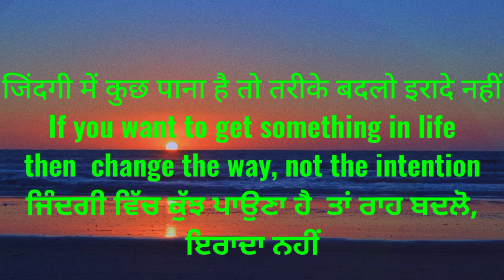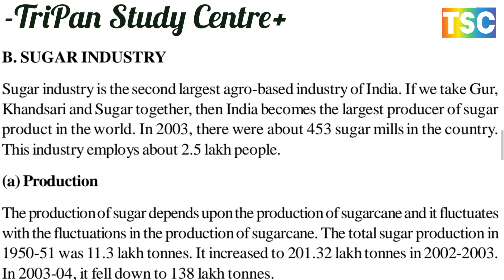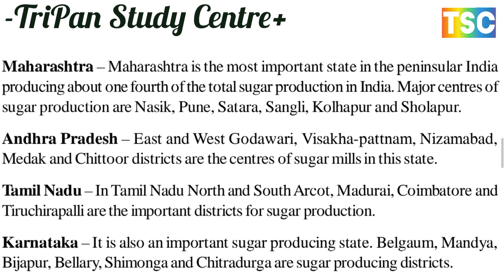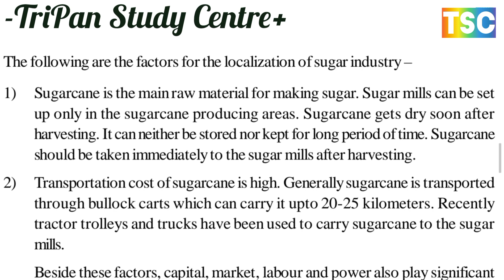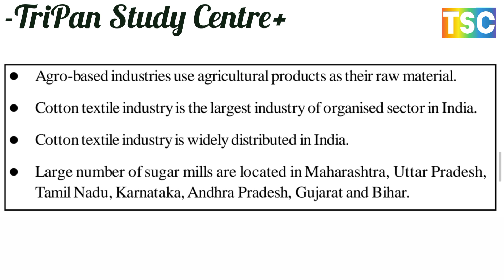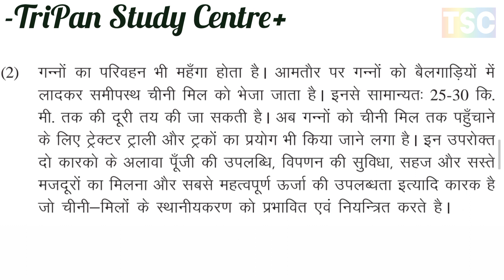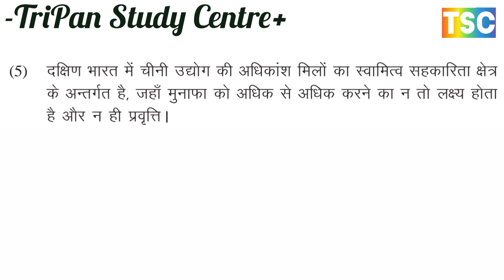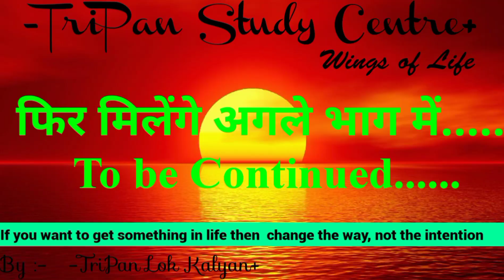SUGAR INDUSTRY चीनी उद्योग // Production उत्पादन // Distribution वितरण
बाँधों से विद्युत् ऊर्जा कैसे उत्पन्न की जाती है ?
जल विद्युत संसाधन क्या हैं?
जल विद्युत ऊर्जा कैसे उत्पन्न की जाती है?
बिजली पैदा करने के लिए बांध कैसे उपयोगी है?
How is electrical energy generated from dams?
What are hydropower resources?
How is hydroelectric energy generated?
How is a dam useful for generating electricity?
परमाणु ऊर्जा का क्या अर्थ है?
परमाणु ऊर्जा कौन सी ऊर्जा है?
परमाणु ऊर्जा कहाँ पाई जाती है?
परमाणु ऊर्जा कैसे बनती है?
What is meant by nuclear energy?
What energy is nuclear energy?
Where is nuclear energy found?
How is nuclear energy made?
ऊर्जा के स्रोतों का वर्गीकरण क्या है?
ऊर्जा क्या है और उसका वर्गीकरण क्या है?
ऊर्जा कितने प्रकार की होती है?
ऊर्जा का सबसे बड़ा स्रोत क्या है?
What is the classification of sources of energy?
What is energy and what is its classification?
How many types of energy are there?
What is the biggest source of energy?

भारत में तापीय ऊर्जा के स्रोत क्या हैं?
तापीय ऊर्जा ऊर्जा कितने प्रकार की होती है
तापीय ऊर्जा का सबसे बड़ा स्रोत क्या है?
तापीय ऊर्जा उत्पादन में कौन सा राज्य प्रथम है?
What are the sources of thermal energy in India?
what are the types of thermal energy
What is the biggest source of thermal energy?
Which state is first in thermal energy production?

THERMAL POWER SOURCES तापीय ऊर्जा के स्रोत
11. HYDEL POWER RESOURCES जल विद्युत संसाधन
12. NUCLEAR POWER परमाणु ऊर्जा
13. REGIONAL CLASSIFICATION ON THE BASIS OF SOURCES OF ELECTRICITY
बिजली के स्रोतों के आधार पर क्षेत्रीय वर्गीकरण
14. NON-CONVENTIONAL SOURCES OF ENERGY
ऊर्जा के गैर-पारंपरिक स्रोत

How is electricity produced and consumed in India?
भारत में बिजली का उत्पादन एवं खपत किस प्रकार होता है
बिजली का उत्पादन कैसे होता है
विद्युत ऊर्जा क्या है और इसके उत्पादन किस प्रकार होता है
how is electricity produced
What is electrical energy and how is it produced?
GROWING PRODUCTION AND CONSUMPTION OF ELECTRICITY
 बिजली का बढ़ता उत्पादन और खपत
भारत में सबसे ज्यादा विद्युत उत्पादन किससे होता है

INDUSTRIAL DEVELOPMENT औद्योगिक विकास
1. BRIEF HISTORY OF MODERN INDUSTRIES आधुनिक उद्योगों का संक्षिप्त इतिहास
2. CLASSIFICATION OF INDUSTRIES उद्योगों का वर्गीकरण
3. AGRO-BASED INDUSTRIES कृषि आधारित उद्योग
(A) COTTON TEXTILE INDUSTRY सूती कपड़ा उद्योग
(a) Production उत्पादन
(b) Distribution वितरण
B. SUGAR INDUSTRY चीनी उद्योग
(a) Production उत्पादन
(b) Distribution वितरण
4. MINERAL BASED INDUSTRIES खनिज आधारित उद्योग
A. IRON AND STEEL INDUSTRY लोहा और इस्पात उद्योग
5. PETRO-CHEMICALS INDUSTRY पेट्रो-रसायन उद्योग
6. INDUSTRIAL CLUSTERS औद्योगिक समूह
7. INDUSTRIAL SELF RELIANCE औद्योगिक आत्मनिर्भरता
8. IMPACT OF ECONOMIC LIBERALIZATION
आर्थिक उदारीकरण का प्रभाव